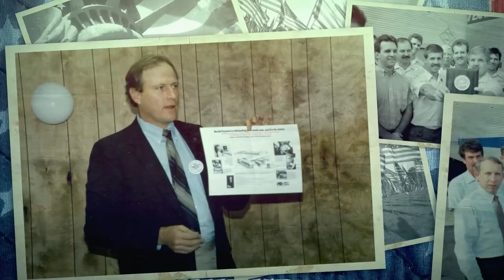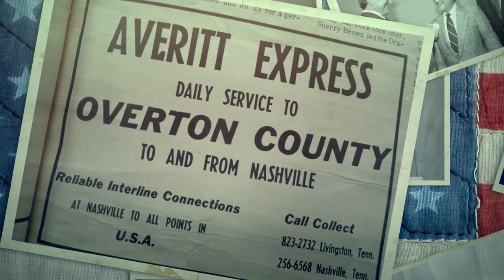Averitt 50th Anniversary Slideshow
Has it been 50 years already? In some ways, it seems like we are just getting started. As we pass the fifty-year mile marker, we broke out the scrapbook with some photos of people and equipment from along the way.